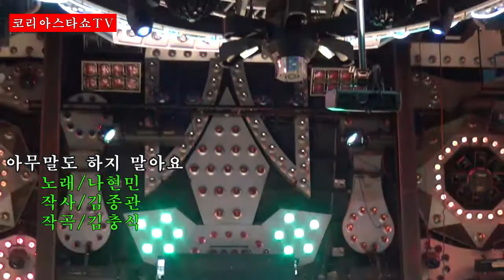가수 나현민-아무말도 하지말아요-코리아스타쇼TV